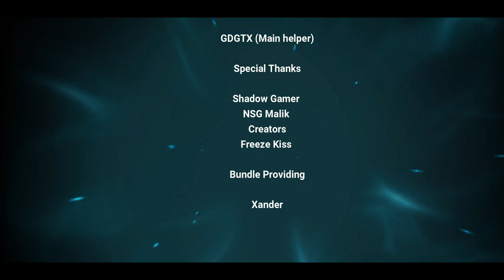Dude Shehan - 500 special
Next updates will bring new features just wait for them.

Recording : Freeze_kiss

Drop your ideas about this apk. I'll add them. :) and fix bugs about flags missing